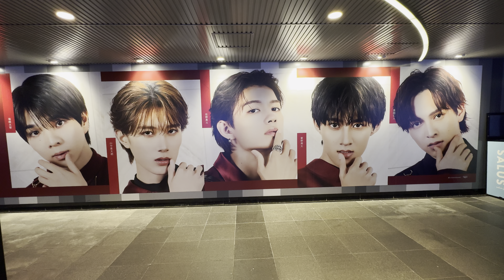Kiss Plan MILK 渋谷駅 広告